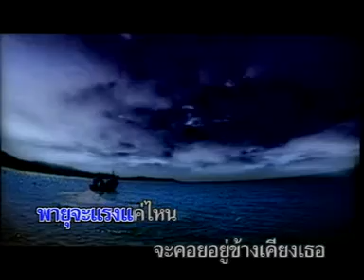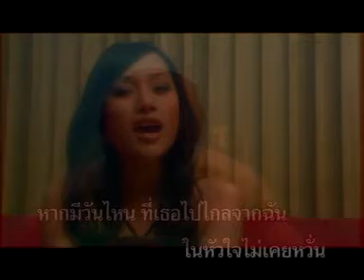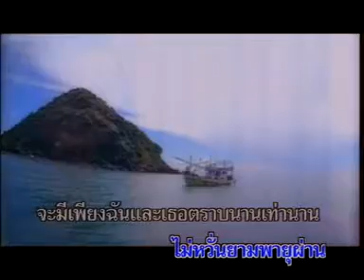Yui Lalisra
Very sweet music from lovely Yui from Thailand